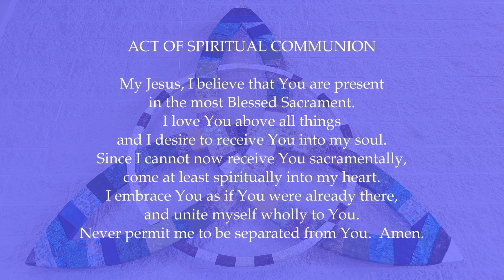Fourth Sunday in Ordinary Time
Permission to podcast/stream the music in this liturgy obtained from One License with license # A-703162